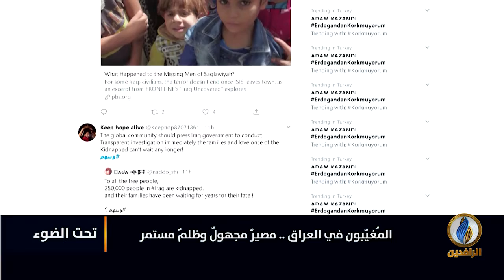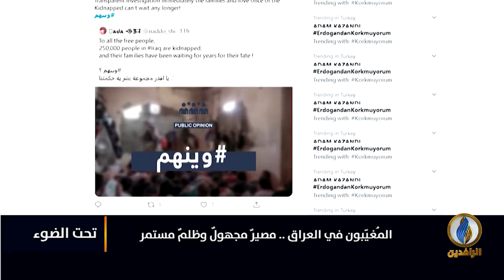لبرنامج تحت_الضوء | تقرير | المغيبون في العراق.. مصير مجهول وظلم مستمر